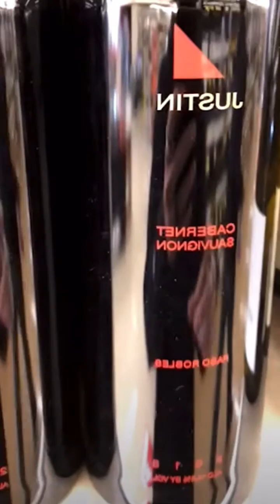Justin Ladner (jlad) TikTok Live | 25th January 2021